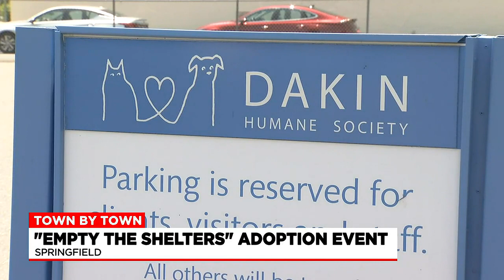Town by Town: Junior golf classic tournament continues, ‘Empty the Shelters’ adoption event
Town by town is taking you to Chicopee and Springfield.